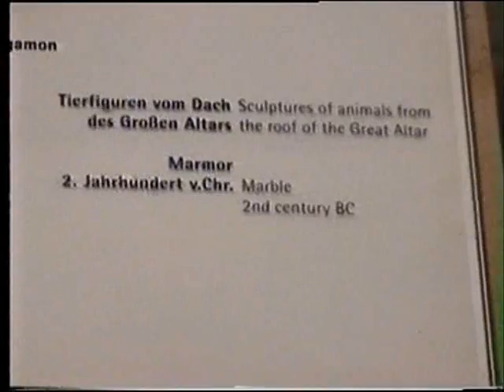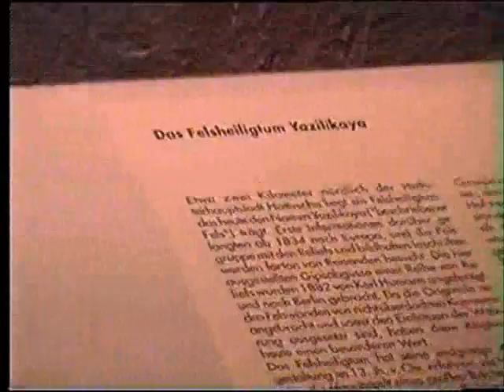Pergamon Museum in Berlin (2004)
Recorded this video during my visit to Pergamon Museum in Berlin, dated 2004